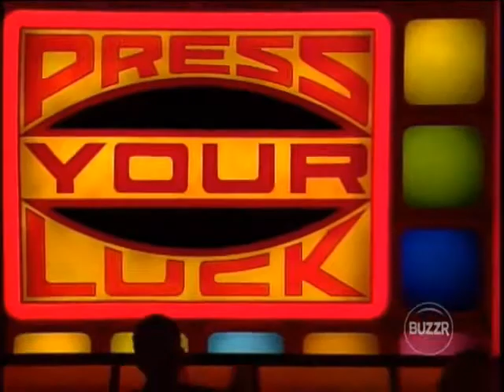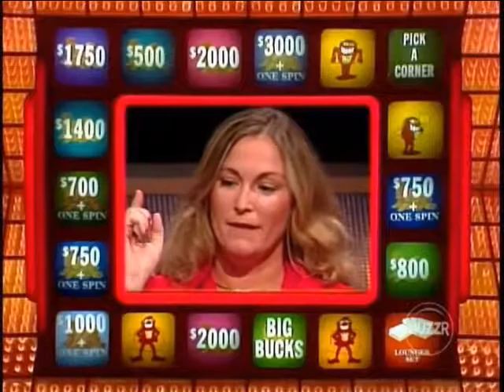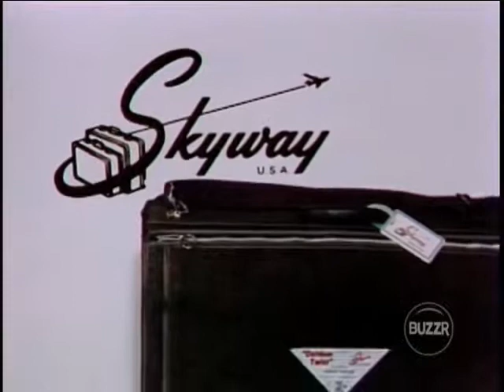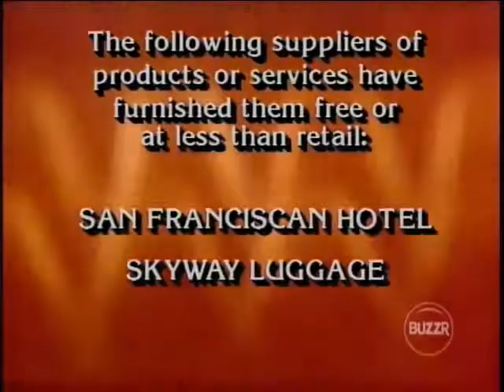Press Your Luck #246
Episode #246 Christy/Dan/Leila. OBD: 08/30/1984 on CBS.